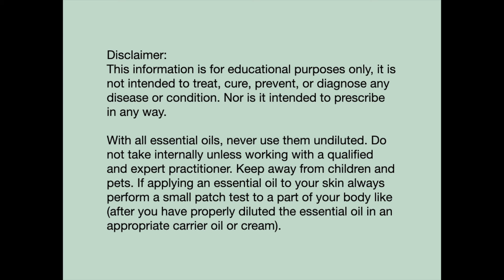Honey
A little info on honey and skin care.

For more information on Lazy Cat Oils, visit my